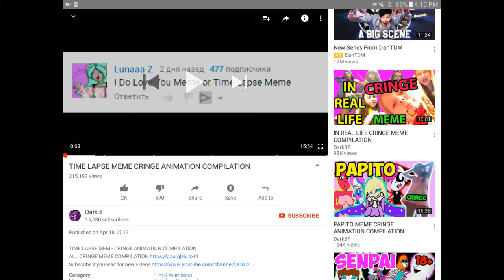Time Lapse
I used flipaclip and tahnks to DarkBF for making the Time Lapse video